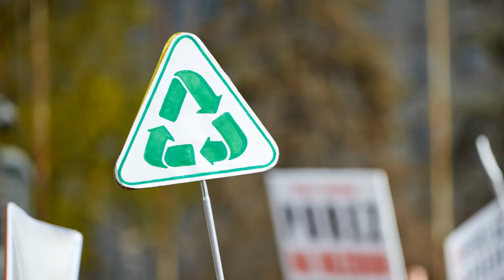Israel-Palestine Conflict: Two Tales, One Territory